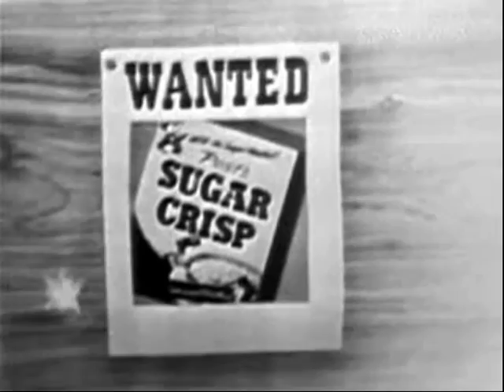Post Sugar Crisps - Best Quality Commercial - Ye Old Movie Vault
Here's another classic commercial for Post Sugar Crisps.